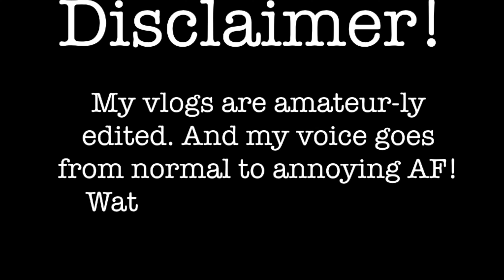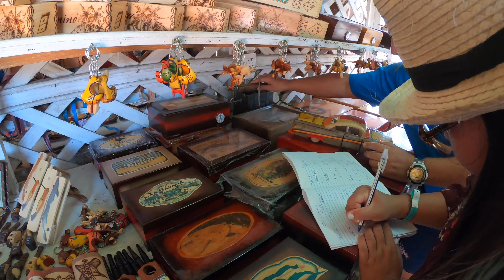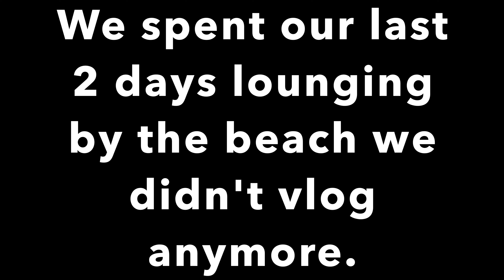Varadero tour in a horse carriage ride| Cuba Vlog #5 | Hithuritsflovi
Expenses:
20CUC - (10cuc per person)City tour plus 10cad tip
10CUC - 2 drinks from La  Casa De Al Capone resto
90CUC - lunch at La Fiesta Del Carbon (for 3 people)
30CUC - shopping at the flea market